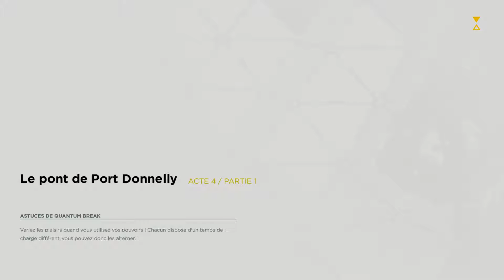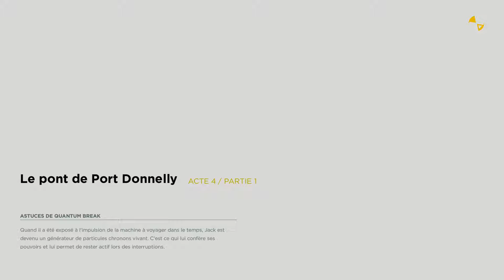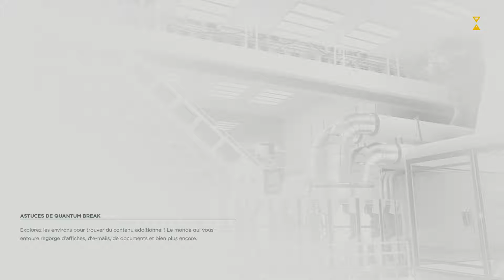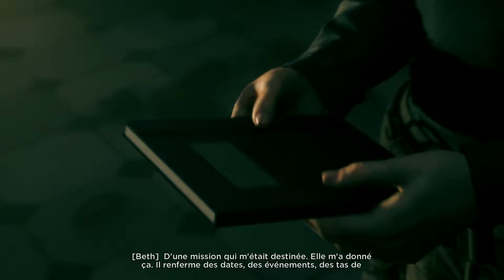QUANTUM BREAK - LET'S PLAY - #11 FR [HD]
Gameplay suivi sur Quantum Break ! le jeu complet

WarDGAMING